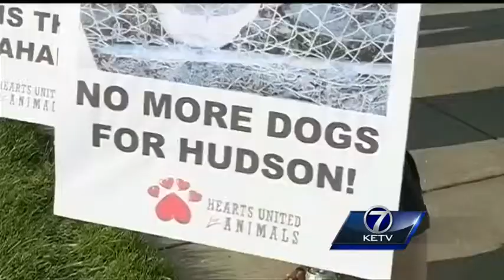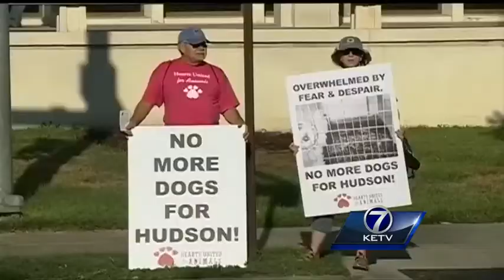Series of bills aim to crack down on puppy mills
Animal rights advocates sounded off on a series of bills aimed at cracking down on puppy mills in Nebraska. While many said they give state inspectors more bite to their bark, others said they don't go far enough.